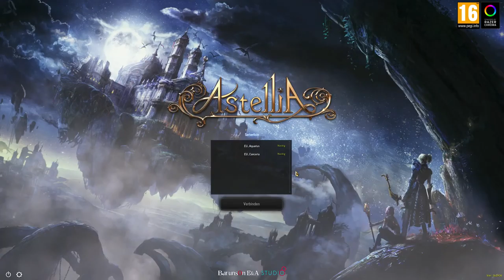Astellia #01 – Charaktererstellung & erste Bilder [Lets Play]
Astellia Online ist ein klassisches MMORPG, welches das Genre zu seinen Wurzeln zurückbringen will.

Unsere Helden sind die Astellians. Sie leben in einer dynamischen Fantasy-Welt und sind von den Sternen gesegnet, um magische Verbündete zu beschwören, die als Astells bekannt sind. Jeder Astellier wird beauftragt, die Unschuldigen der Welt zu schützen.

Astellia bietet eine Reihe vielfältiger und einzigartiger Dungeons, sowohl für Solo-Spieler, als auch für Gruppen, welche Abenteurer je nach Leistung belohnen. Und wie könnte man die neuen, im Dungeon hart erarbeiteten, Belohnungen besser testen, als sie in der Arena zu benutzen? Arenen in Astellia bieten sowohl kooperative als auch wettbewerbsorientierte Modi: Egal, ob du dich mit deinen Freunden zusammenschließen willst, um gegen Monsterhorden zu kämpfen oder du dich lieber anderen Astellians zum Kampf stellen möchtest - das Kolosseum wird immer für deine Wettbewerbsbedürfnisse sorgen.

Für diejenigen, die mutig genug sind und sich nach mehr sehnen, gibt es Avalon, ein gigantisches Schlachtfeld, auf dem drei PVP Fraktionen um die Vorherrschaft kämpfen. Um den Sieg über deine Gegner davonzutragen, musst du all dein Können unter Beweis stellen und deine militärische Macht strategisch nutzen.

Viel Spaß :-)

Technische Details:
Aufnahmetool: GeForce Experience
Bearbeitungsprogramm: Wondershare Filmora 9
Mikrofon: Auna MIC-900B USB Kondensator Mikrofon für Studio-Aufnahmen

Release: 30. Januar 2020
Entwickler: Studio 8
Publisher: Barunson E&A
Genre: MMO, RPG
Entwickelt für: PC
FSK: keine Angabe auffindbar